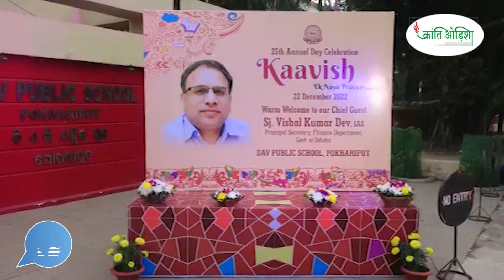|| डीएवी पोखरीपुट में दो दिवसीय वार्षिक उत्सव || KRANTI ODISHA ||